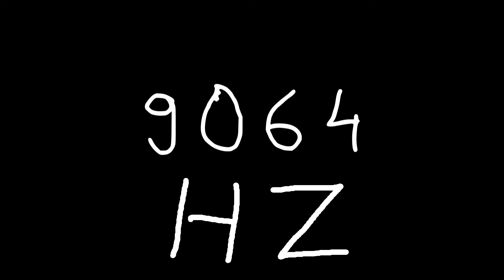9064 hz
Just sound.

chords
sounds
noise
tone
noises
tones
audio
wave
waves
sin
sine
sinus
sinoid
heart
heartbeat
resonancy